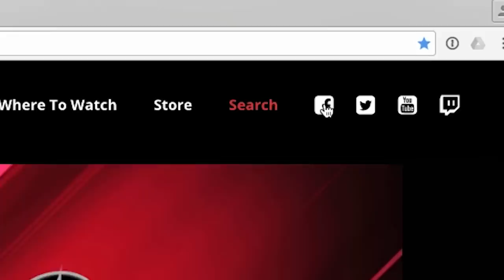Jason Koon ENTERS THE FRAY! | S5 E32 Poker Night in America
It doesn't take long for Jason Koon to start busting it up with hyper-aggressive poker player Rob Yong! Plus exactly HOW MANY straights is LeFrancois allowed to flop?

Featuring Manig Loeser, John Duthie, Jason Koon, Rob Yong, Pascal LeFrancois, Samuel Chartier and Elliot Smith! Filmed at Playground Poker Club with Party Poker!